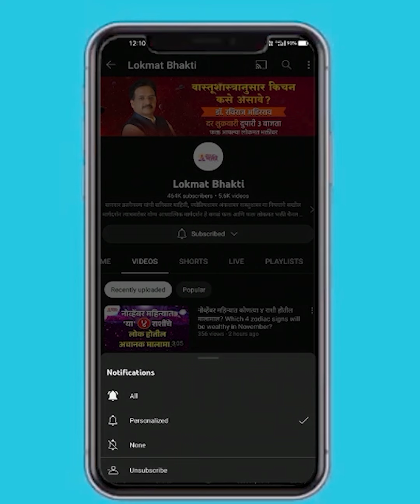घरी प्रथा असूनही यंदा घरी गणपती आणता आला नाही तर.. काय करावे ? Ganesh Chaturthi 2023 | SG3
Ganesh Chaturthi 2023 घरी गणपती बसवताना खंड पडला तर... घरी प्रथा असूनही यंदा घरी गणपती आणता आला नाही तर.. काय करावे ?